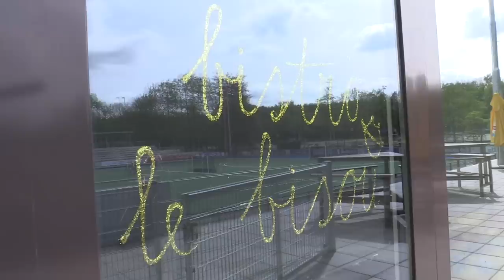🎬 De schuld van de jongens - Partou Special - UNICEF Kinderrechten Filmfestival